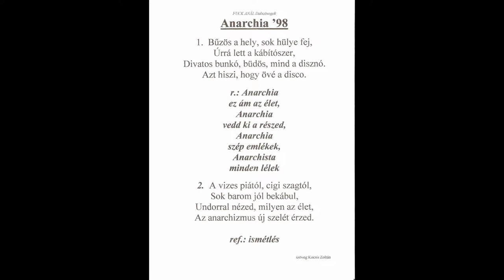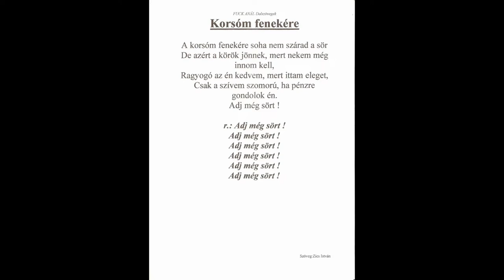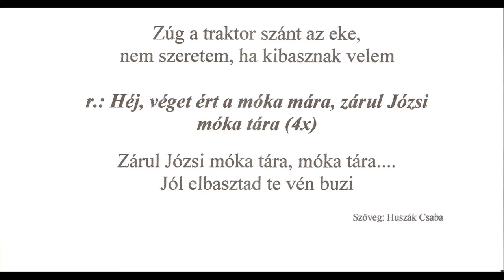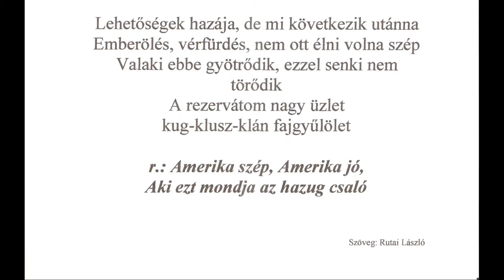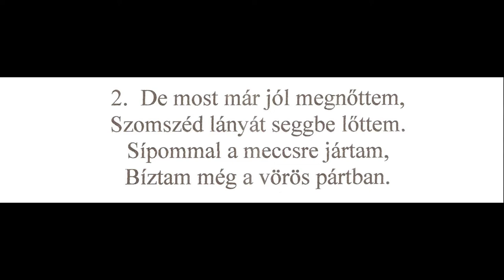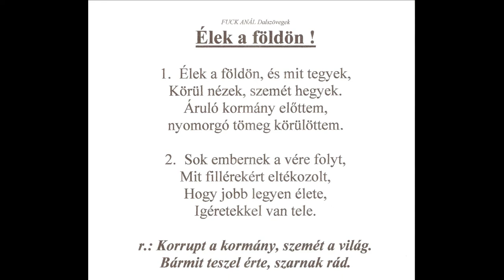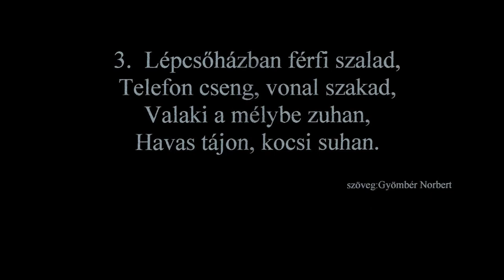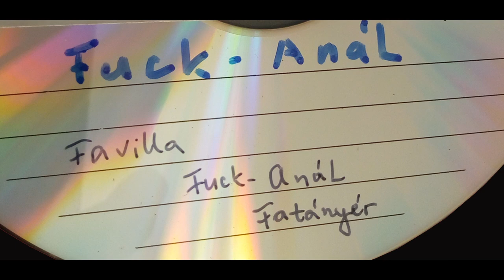Demo 1.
Tracklist:
1. Bűzös a hely 00:00
2. Korsóm fenekére 03:02
3. Mókatára 06:25
4. Amerika szép 10:35
5. Szép lányok 14:28
6. Kisgyerek 16:54
7. Élek a földön 20:18
8. Krimi 24:32
9. Favilla, Fuck-Anál, Fatányér 29:02
10. Vége 30:30

Gyömbér Norbert - Ének
Malatin Róbert (Láncos) - Basszusgitár, vokál
Huszák Csaba - Gitár, vokál
Kocsis Tamás - Dob

Felvétel: Jánoshalma zeneiskola
Felvételvezető: Északi Szabolcs
Dobszerkó: Maráz Gizzy Nándor